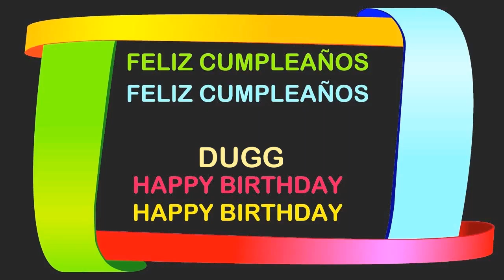Dugg Birthday Postcards & Postales - Happy Birthday